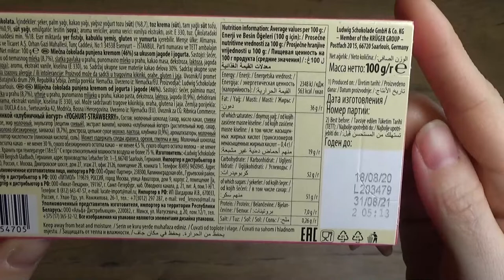Art Manij ОБЗОР Шоколад Schogetten 🍨🍓Йогурт-Клубника Германия